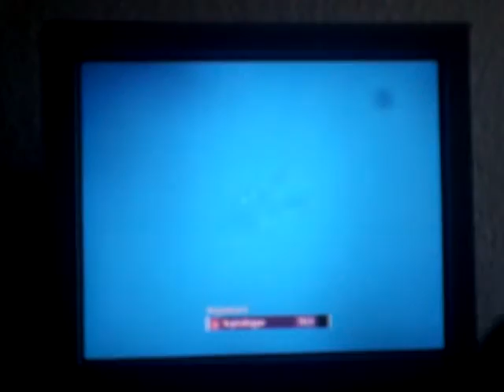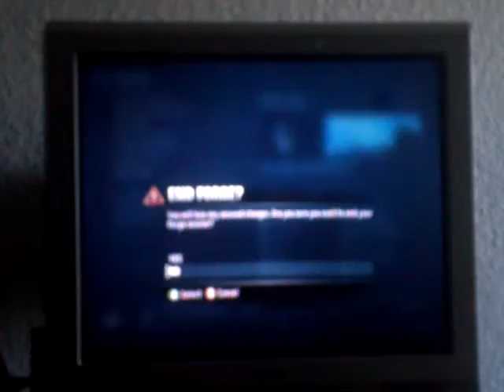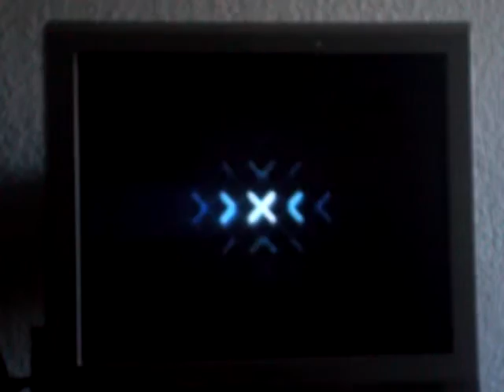Halo Reach cool forge maps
Some cool forge maps I made by myself.